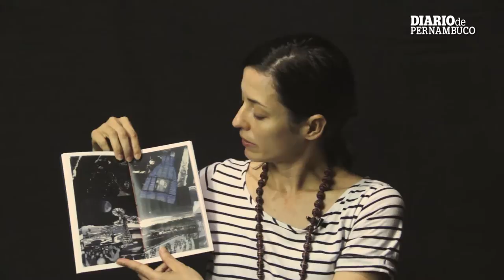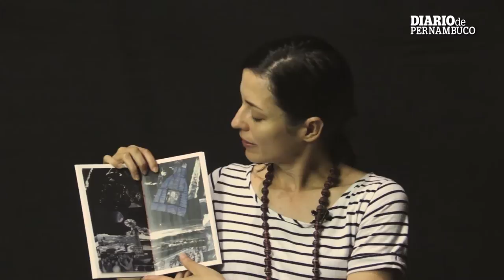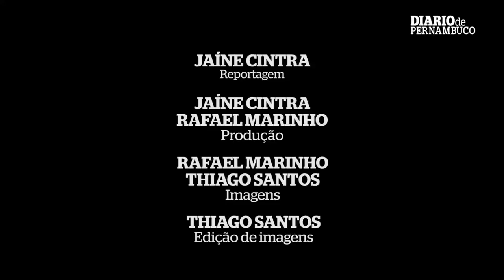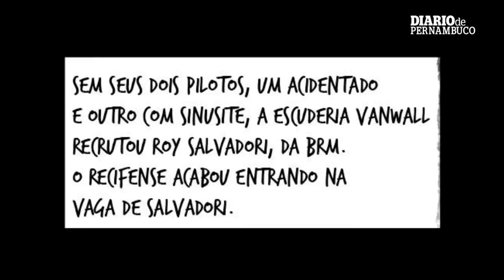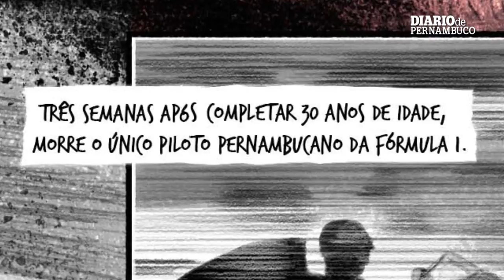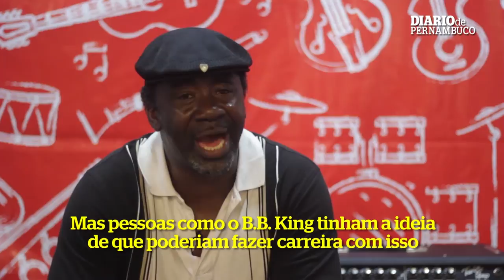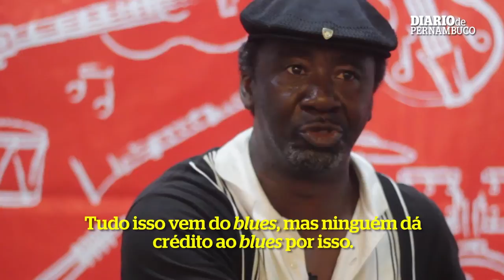Chimpanzé no espaço, recifense na Fórmula 1 e blues do Mississipi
No programa de hoje,

Chimpanzé no espaço: A viagem de ida e volta ao espaço feita pelo  chimpanzé Ham, o primeiro primata no espaço,  em 1961, inspirou o novo trabalho do escritor pernambucano José Luiz Passos. Que no próximo sábado, lança 100 exemplares com páginas e capas costuradas à mão do livro A órbita de King Kong.

Recifense na Fórmula 1: há 60 anos, piloto nascido na capital pernambucana fazia sua estreia e morria uma semana depois.

Blues do Mississipi: "Tudo nasceu do Blues". É o que diz  Terry "Harmonica" Bean. Com sete discos lançados, alguns considerados clássicos do gênero, Terry é considerado pela crítica especializada um dos mais importantes nomes da nova safra do blues do Mississipi.